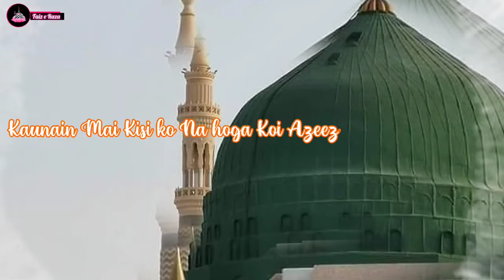Jitna Mere Khuda ko hai Mera Nabi ﷺ Azeez | Naat Status